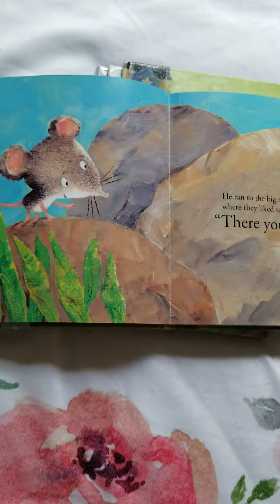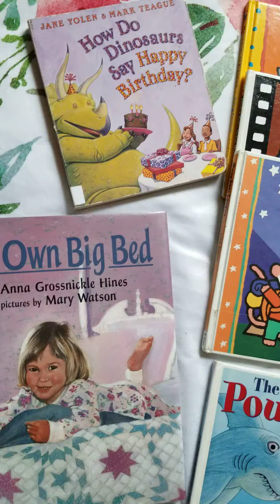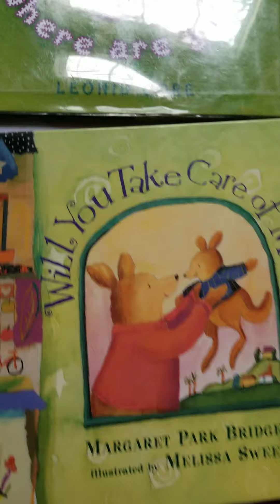Library Haul: Children's Books